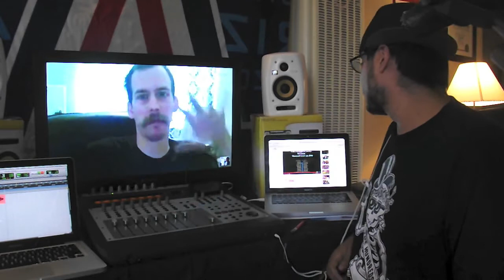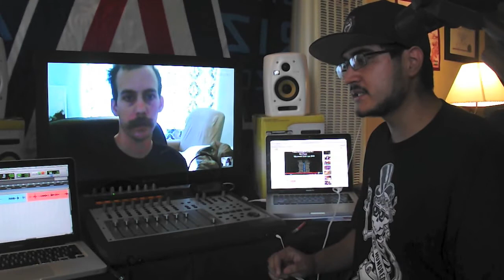Battle of the Zae 2 Prediction Blog With Young One and LaughN'Stalk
Young One and LaughN'Stalk Joing forces to give you the most baller ass prediction blog for the Battle of the Zae 2. Check us out on twitter @Young_One and @DrLaughNstalk: